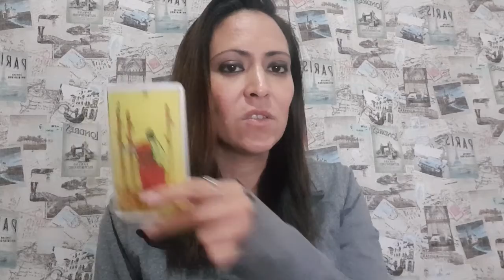Sagitario - Horóscopo Semana del 30 de Noviembre al 6 de Diciembre 2020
Canales alternos

Bendiciones

Sat Nam

Namasté